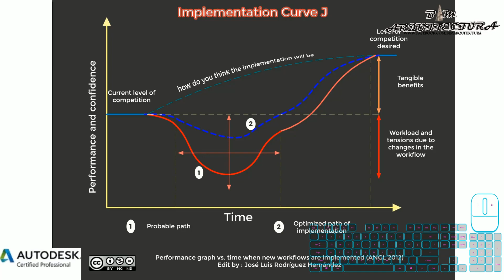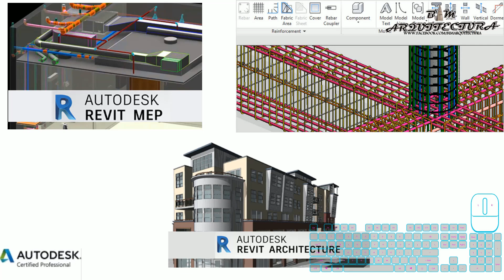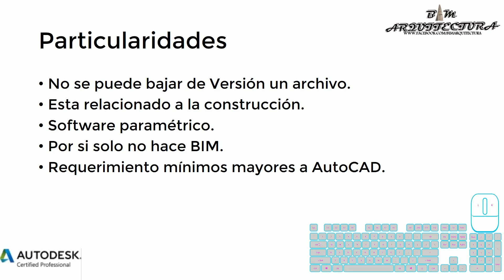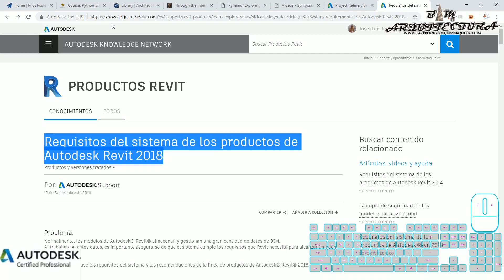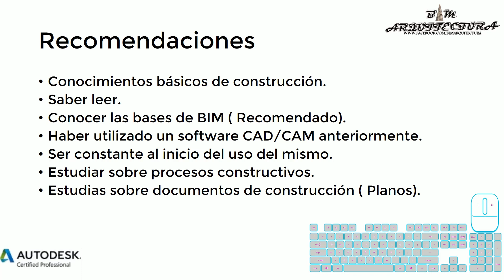Revit Tutorials | 01 Basic Stuff that you need to know before learn Revit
In this video we will show the basic concepts that we have to take into consideration when we seek to learn Revit, so knowing these little tips will make it easier to understand the software.